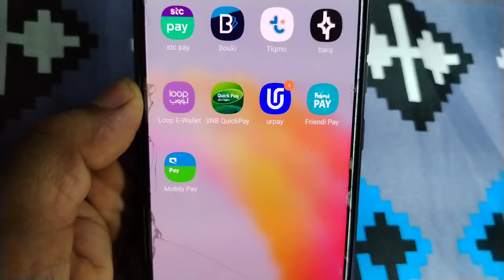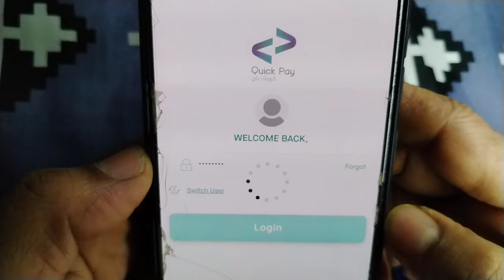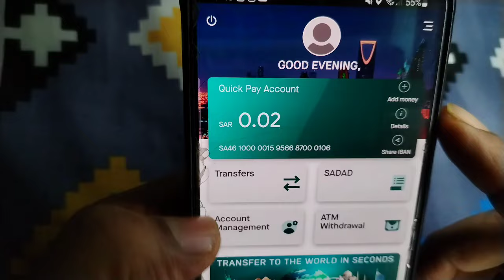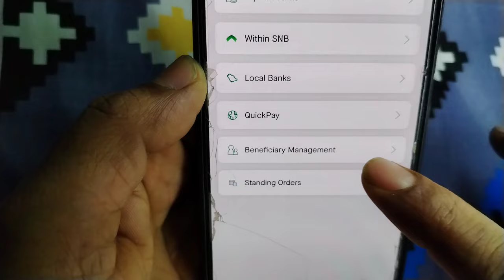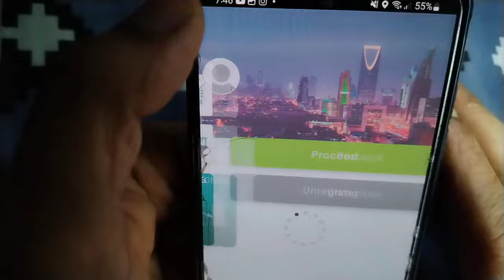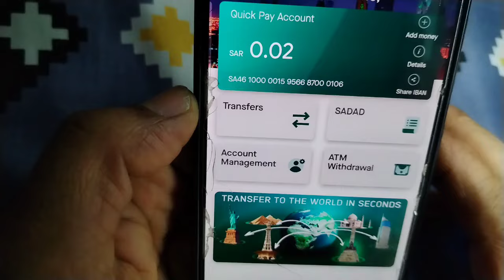SNB | Quick pay New Updates | Quick pay नया अपडेट आगया